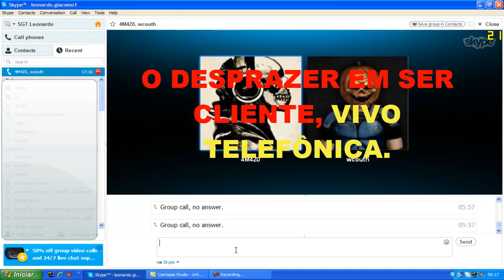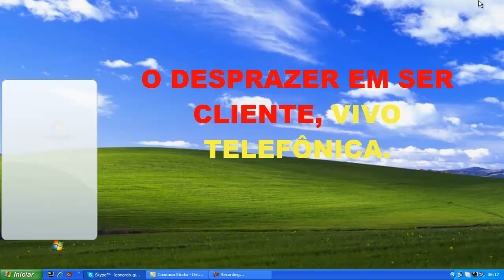Vivo Telefônica - O desprazer em ser cliente!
Internet de 1 mega e muitas vezes tenho esse problema de conexão mesmo sem estar baixando nada. Se eu deixar de pagar a conta a Vivo Telefônica corta o serviço de Speedy da minha linha, mas quando eu ligo lá para reclamar eles sempre dizem que não existe problemas com o serviço ou que a rede do meu bairro está em manutenção.

No Brasil pagamos uma das internets mais caras de todo o mundo e até paises menos desenvolvidos como o Haiti por exemplo tem uma qualidade bem melhor em relação a serviço de Internet.

Brasil, uma terra linda, com um povo sofredor e batalhador, o povo que é conhecido por sua alegria mesmo estando em problemas, o povo que é conhecido pela porcaria de futebol e carnaval... E O POVO QUE DEVERIA SER CONHECIDO POR PAGAR UM PREÇO ABUSIVO POR SERVIÇO DE INTERNET QUE NÃO PRESTA.